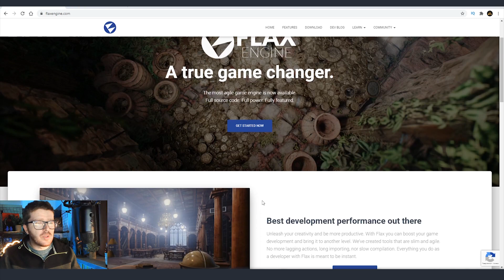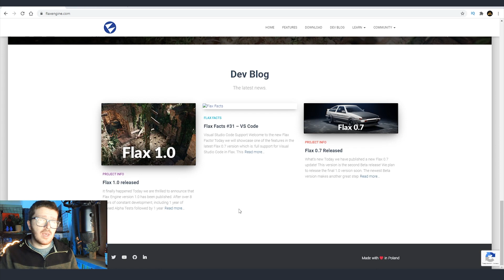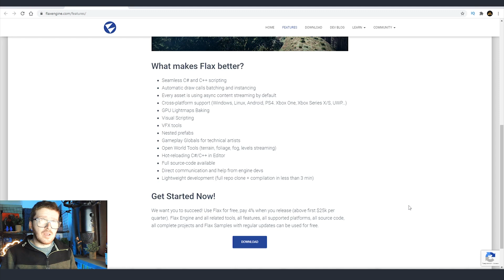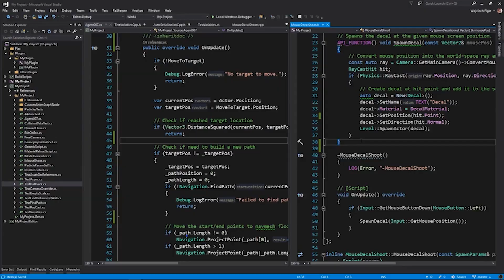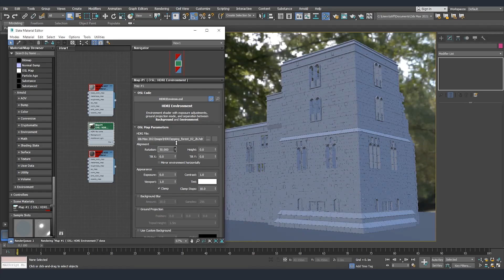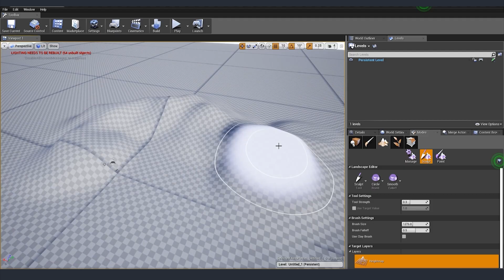Flax Engine the Unity and Unreal Engine Competitor?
Flax Engine is a new game development engine created in Poland. Today we are going to overview some of the features and see a showcase demo. Can Flax Engine be a Unity and Unreal Engine competitor and what new features it will bring only time will show. One thing is sure I'll follow the development and new features and covering them on the channel. Leave a comment to vote for what scene you would like me to create with Flax Engine. I'll also create some Flax Engine tutorials to help the art community.

Welcome to Upside Down - the channel for those who are interested in 3D Art.